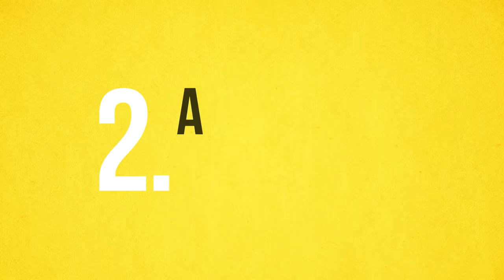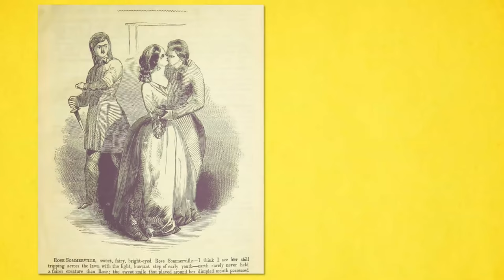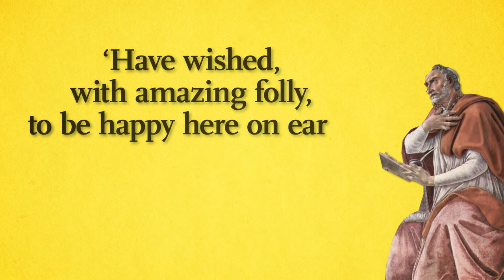PHILOSOPHY - Augustine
The philosopher and theologian Augustine had fascinating things to say about success and failure.

Enjoying our Youtube videos? Get full access to all our audio content, videos, and thousands of thought-provoking articles, conversation cards and more with The School of Life Subscription

Be more mindful, present and inspired. Get the best of The School of Life delivered straight to your inbox

CREDITS